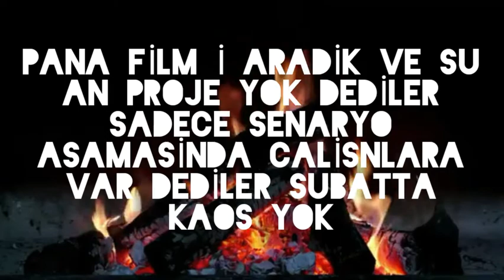KURTLAR VADİSİ KAOS ŞUBATTA YOK